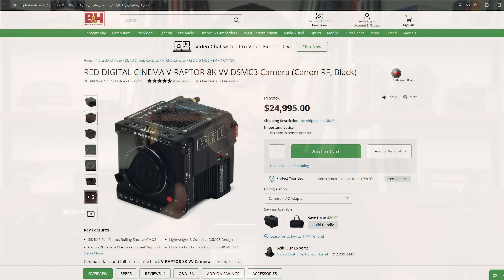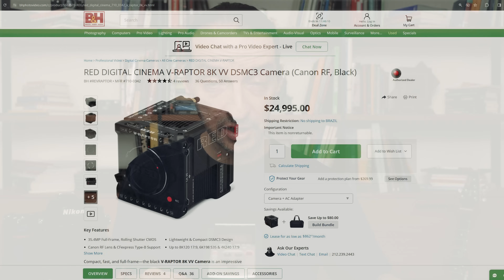Nikon faz seu maior acerto! Compra da RED pela Nikon é mais importante do que muita gente imagina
Nikon comete seu maior acerto em muito tempo! A compra da RED pela Nikon é mais importante do que muita gente imagina e neste vídeo explico todas as consequências da notícia que está mudando tudo no mercado áudio visual.

Adquira os meus cursos online, todas as informações e opções de compra estão neste link, use o cupom PROMO2024 (válido até 16/03/2024) para descontos.